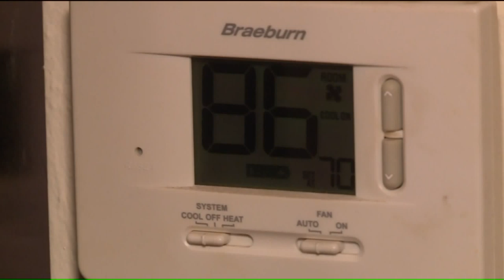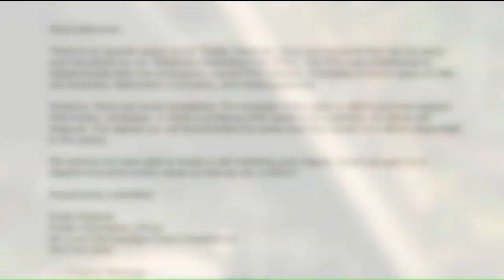Elderly St. Louis woman has AC unit stolen; grandson says police refused to collect evidence left at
A St. Louis grandson is frustrated after someone stole his 96-year-old grandmother`s A/C unit from her north St. Louis home.